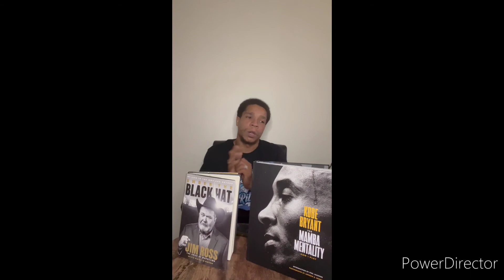NBA Top 10 Point Guards | Russell Westbrook?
Top ten point guards in the NBA (2022).
Is Russell Westbrook still considered a top ten point guard in the NBA?